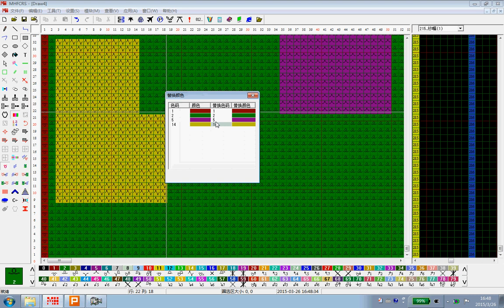2 3color code shield and replacement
maihong flat knitting machine software